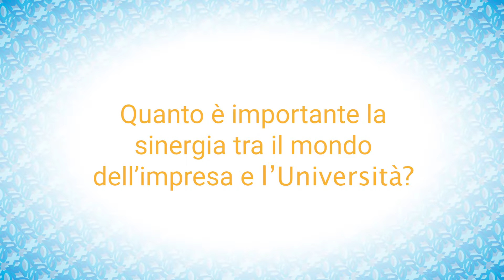Università e impresa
Gianluca Marchi, Pro Rettore di Unimore, spiega l'importanza della sinergia tra mondo dell'impresa e l'università